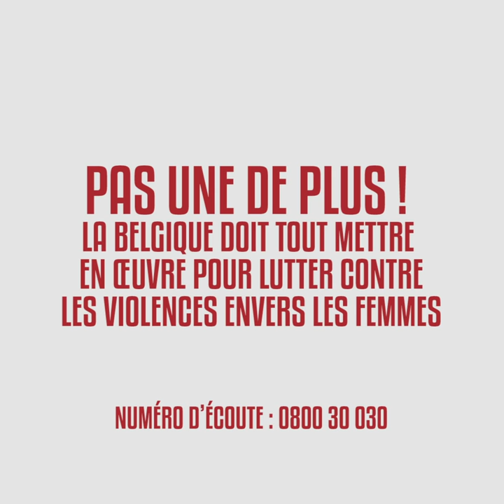Pas une de plus! (8/9)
Le saviez-vous ?
Les femmes sont 6 fois plus souvent victimes de violences de couple que les hommes.

Une campagne de sensibilisation du Centre d'Action Laïque dans le cadre de la Journée internationale internationale pour l'élimination de la violence à l'égard des femmes.